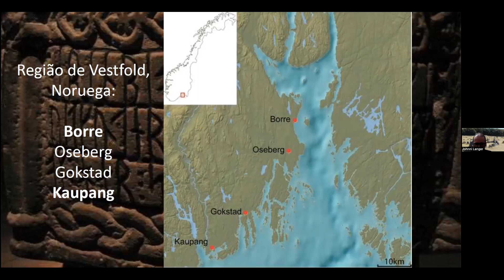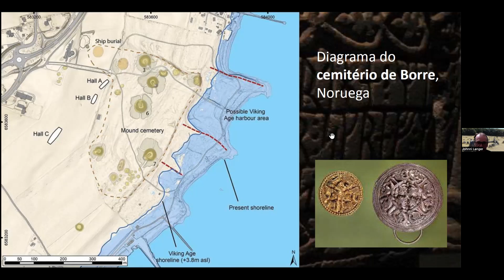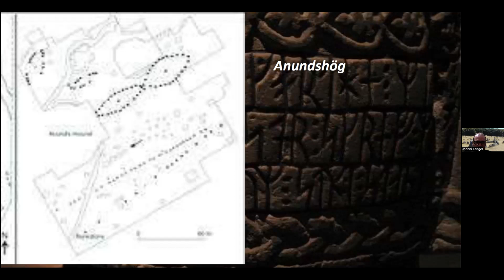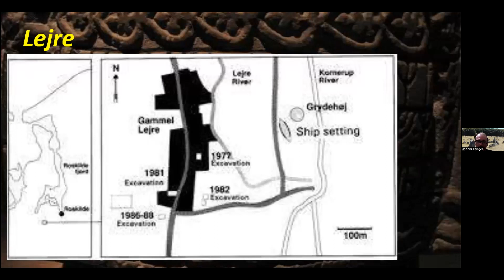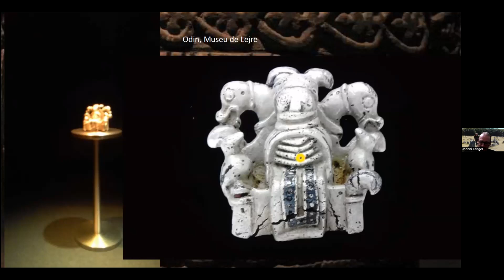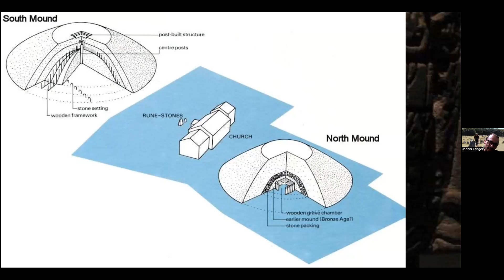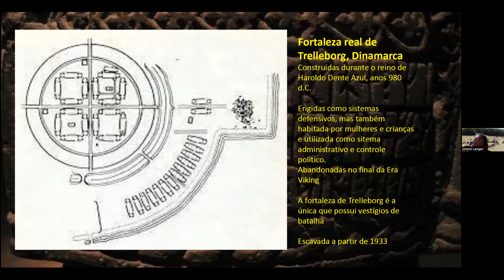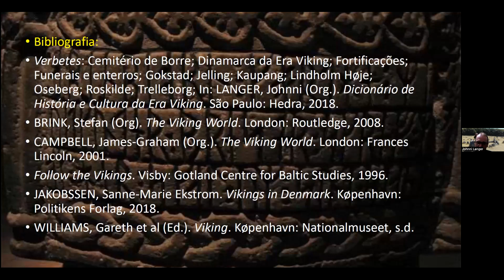Sítios arqueológicos - quarto módulo do curso Introdução à Arqueologia da Era Viking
Neste módulo serão analisados diversos sítios arqueológicos da Escandinávia da Era Viking: Borre, Kaupang, Lejre, Jelling, Trelleborg, Anundshög, Lindholm Høje.

Equipe: Johnni Langer (expositor); Monicy Araujo (monitoria); Sandro Teixeira Moita (Zoom); Lorenzo Sterza (Website).